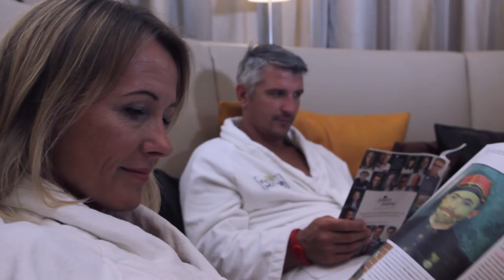Fontana Resort Bad Nieuweschans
Online video Fontana Resort Bad Nieuweschans